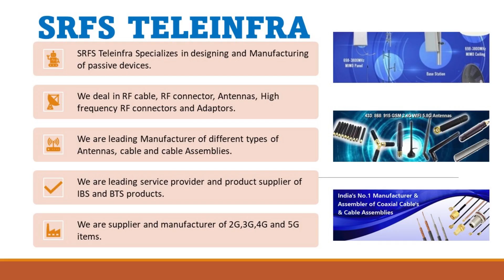2.92 Female to 2.92 Female Bulkhead Adapters